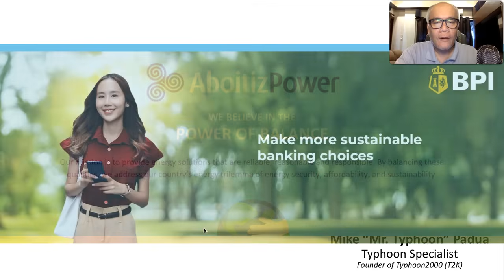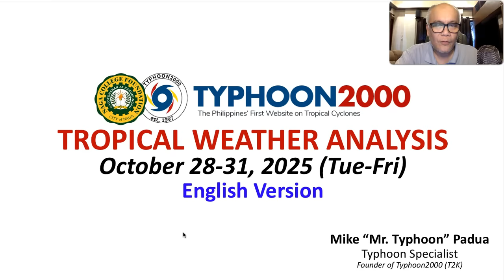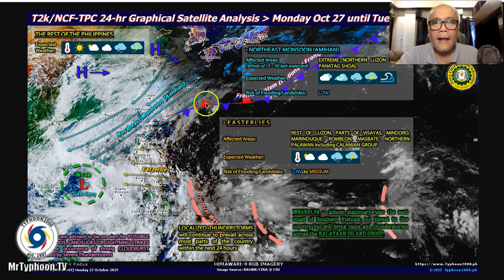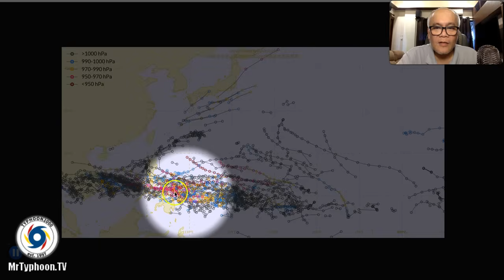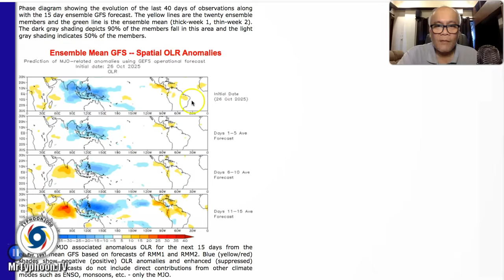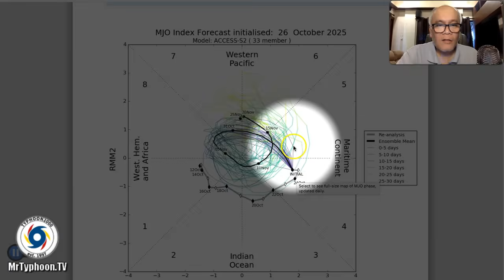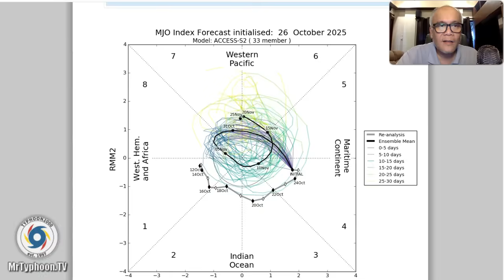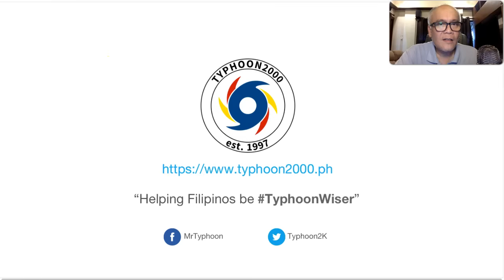Sunny w/ Passing Rains Expected This All-Saint’s Day…All Eyes On The Potential Storm on Nov 4-7.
Mr. Typhoon's English Update: Oct 28-31, 2025 (Tue-Fri)

The Easterlies and Northeast Monsoon will continue to bring Fair weather with passing rains and thunderstorms in most parts of the country through All Saint’s and All Soul’s Day.  Meanwhile, the Global Typhoon Models including Google Deepmind AI Model are forecasting a potential storm affecting the country on Nov. 4 to 7, but the probability remains low and highly uncertain.   To find out more, please check out our T2K Tropical Weather Analysis recorded at 5:00 PM Manila Time (09:00 GMT), October 28, 2025, as presented by Mike “Mr. Typhoon” Padua, Typhoon Specialist of Typhoon2000.